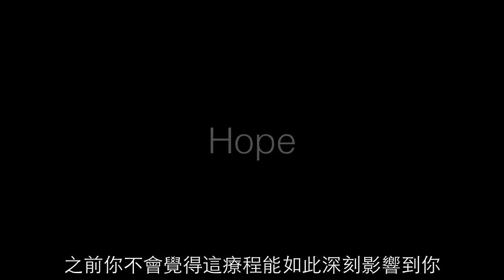UltraPulse SCAAR FX : 撫平疤痕 燃點希望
不同以往飛梭雷射與一般CO2激光，Ultrapulse是唯一能使能量深達4mm的全皮膚層，提供組織瞬間高能量，但對周圍組織熱傷害極低的CO2激光系統。能有效改善疤痕：①破壞代謝纖維化組織 ②精準加強修復新生力